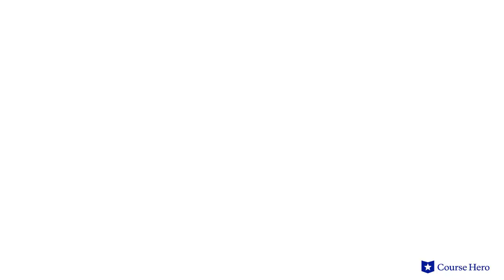The Frogs by Aristophanes| Parodos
Summarize videos instantly with our Course Assistant plugin, and enjoy AI-generated quizzes Aristophanes's play The Frogs explained with act summaries in just a few minutes!

Course Hero Literature Instructor Russell Jaffe provides an in-depth summary and analysis of the Parodos from Aristophanes's play The Frogs.

Download the free study guide and infographic for The Frogs

In Aristophanes's satirical play The Frogs, the god Dionysus journeys to Hades dressed as the hero Hercules. He wishes to converse with playwright Euripides, who has recently died.

Accompanied by his slave Xanthias, with whom he switches identities on several occasions, he crosses the water into the underworld.

The two have comic and serious adventures before reaching Pluto’s court, including an encounter with a chorus of frogs, who comically step in for the traditional chorus of Greek theater.

There, Dionysus then serves as a judge of the poetic skills of Euripides and Aeschylus, another playwright.

Aeschylus, who represents a more conservative theatrical style, eventually prevails.  He does so by suggesting that Aristophanes is defending the tradition of Old Comedy against the innovations of the likes of Euripides.

Greek playwright Aristophanes’s play The Frogs was first performed in 405 BCE. Best-remembered of the Old Comedy playwrights of ancient Greece, most of his work was satirical and had political themes. His characters included gods, demigods, contemporary and recently deceased politicians, and playwrights. He used birds, clouds, and frogs for his imaginative choruses.

The satirical play The Frogs contain many important themes, including a return to the old ways, as Aeschylus, who argues that Athenian survival is dependent on the tradition of his works wins the battle; identity, as it is best to not pretend to be something you are not; and the importance of poetry and drama, as the role of poetry and drama was particularly significant in ancient Greece, when other forms of mass communication were in their infancy. Important symbol includes the lion skin and the scale.